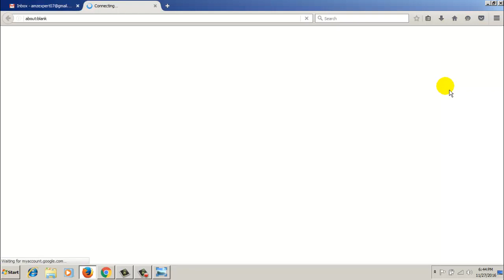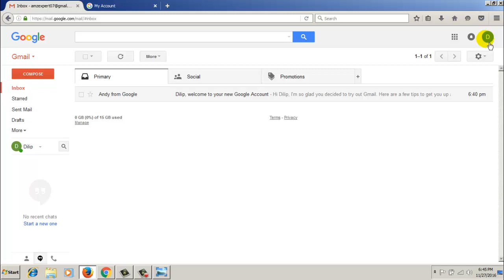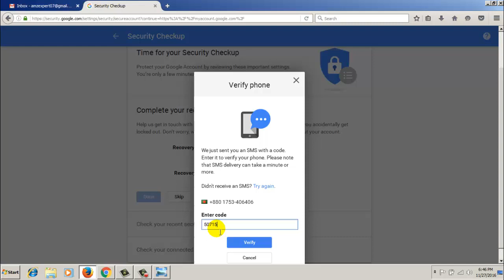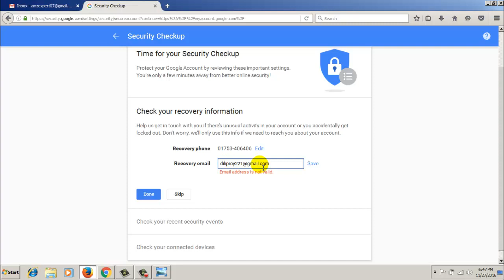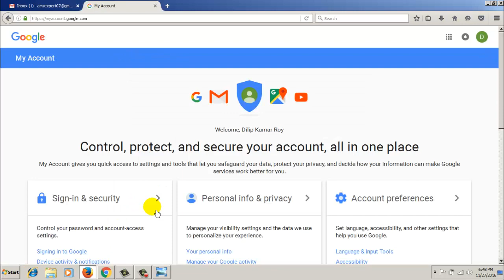How to verify gmail account with phone number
Why you should Verified your new Gmail account and how can you do it easily. Here is the step by step instruction how you can do it for your new Gmail account.